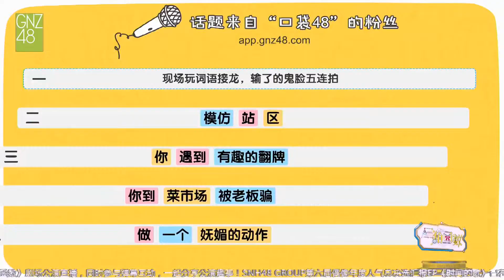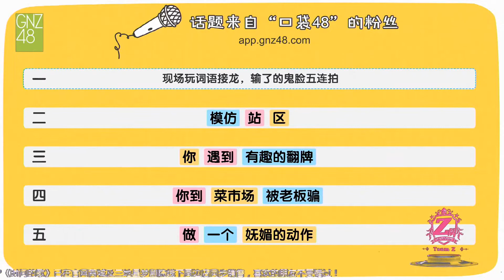【做一個"嫵媚"的動作、並說"我可愛嗎?"】GNZ48 TeamZ (2019/11/09 三角函數 公演)